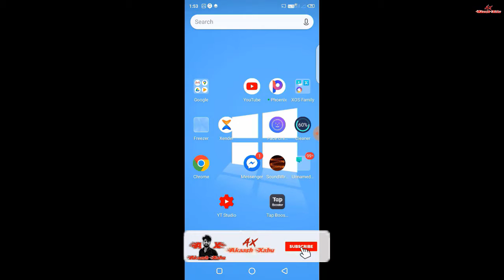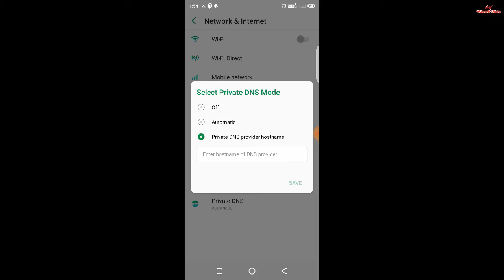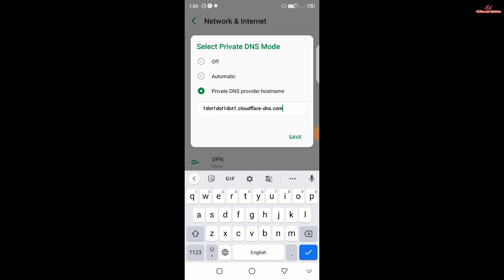pubg lite ping problem fix | pubg lite ping problem solve | how to get low ping in pubg mobile lite